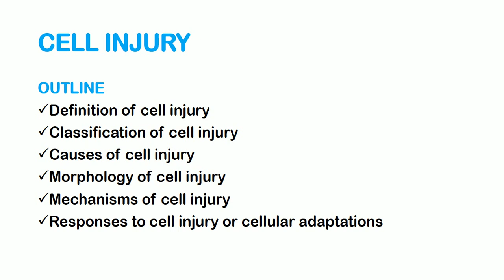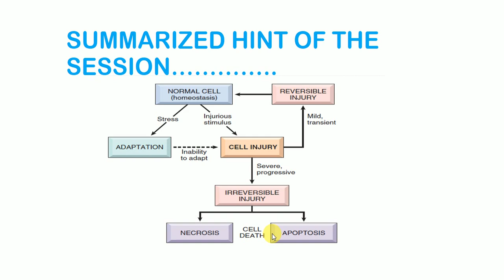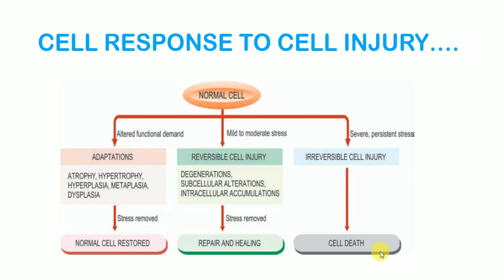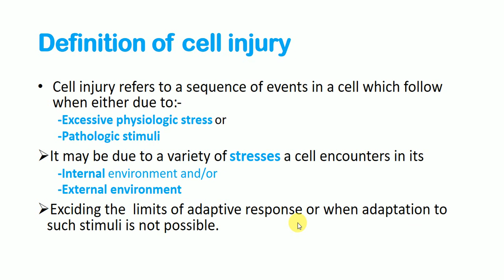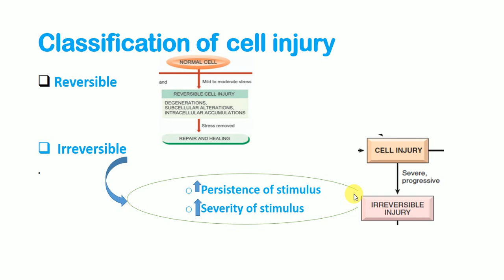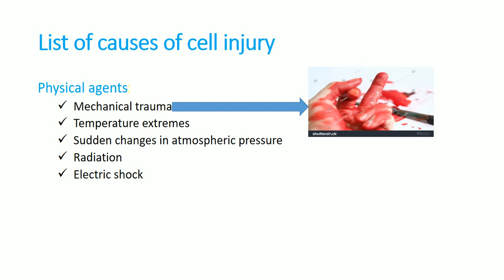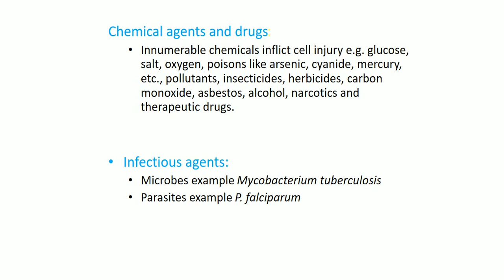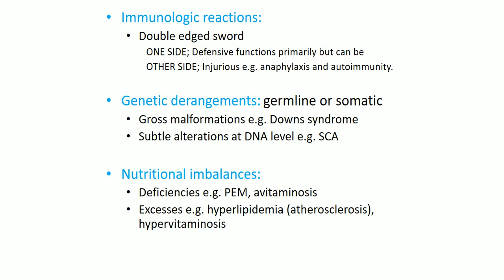CELL INJURY Part 1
Also we provide tutorials in anatomy(First Year),biochemistry(First Year),physiology(First year) and pharmacology(Second Year) (UNIVERSITY TUTORIALS)

For any question find me through my email account